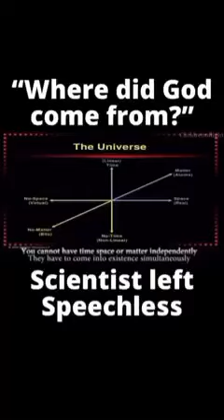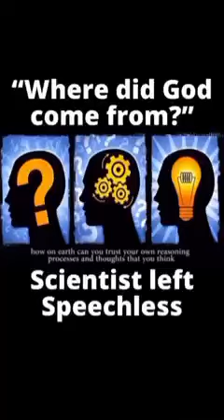Where did God come from? Scientists Left Speechless